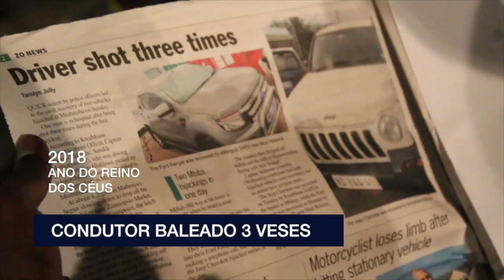CANÇÃO DE VITÓRIA: O SENHOR ESTÁ COMIGO-APÓSTOLO ONÓRIO CUTANE